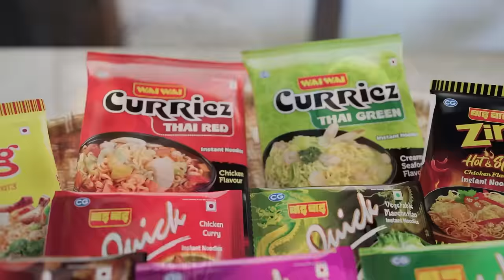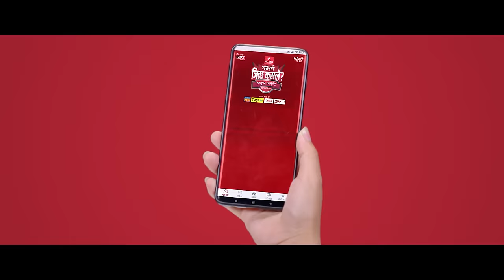नेपालले बंगलादेशसँग कस्तो रणनीति अपनाउनु पर्ला ? पुर्व कप्तान ज्ञानेन्द्र मल्ल || विश्वकपमा हामी